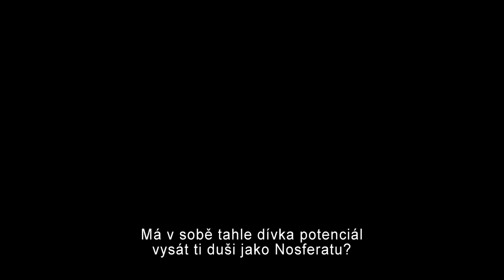MOŽNÁ ŘEKNU ANO (CZ TITULKY HD TRAILER)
Michelle a Allen tvoří pár. Jednoho dne se mladí lidé rozhodnou pozvat své rodiče na večeři a svěřit se jim se svým záměrem vzít se. Večer však vůbec neprobíhá podle plánu: ukáže se, že rodiče se dobře znají z minulosti, což vede ke zcela protichůdným názorům na plánovaný sňatek. Večer je plný zvratů a tajemství, která převrátí plánovanou útulnou večeři naruby.

Možná řeknu ano navazuje na tradici nejlepších amerických romantických komedií. Ve filmu se objeví celá plejáda hollywoodských hvězd a hereckých es: držitelka Oscara Diane Keaton (Lepší pozdě nežli později, Annie Hallová, Dámský klub, Lepší než kdy jindy, Hlava rodiny),  Richard Gere (Pretty Woman, Chicago, Podzim v New Yorku, Křižovatka), držitelka Oscara Susan Sarandon (Druhá nebo první, Nebezpečný klient, Thelma a Louise, Mrtvý muž přichází), na Oscara nominovaný William H. Macy (Fargo, Magnolia, Hříšné noci, Hříšníci), Emma Roberts (Millerovi na tripu, Hra o život, American Horror Story, Vřískot 4), a Luke Bracey (Bod zlomu, G.I. Joe 2: Odveta, Hacksaw Ridge: Zrození hrdiny) účinkovali již v nespočtu světových hitů.